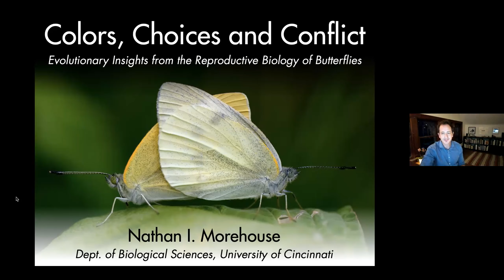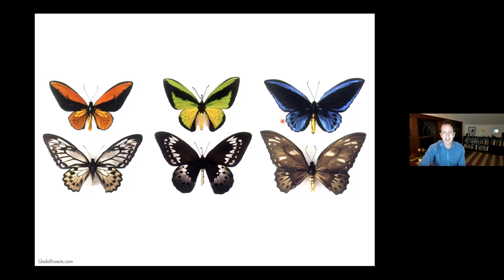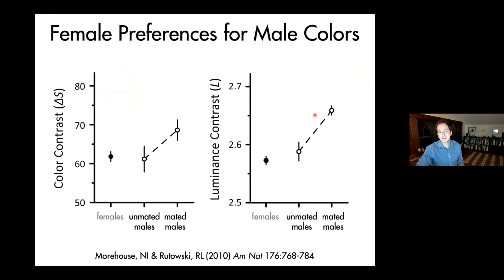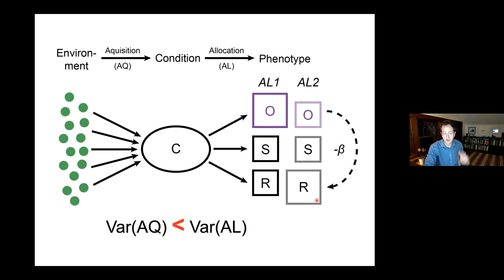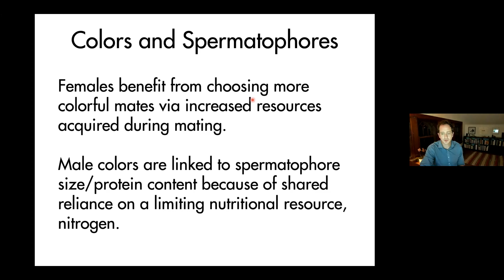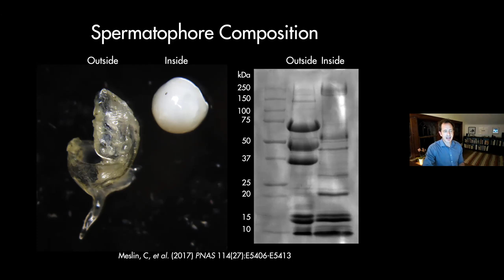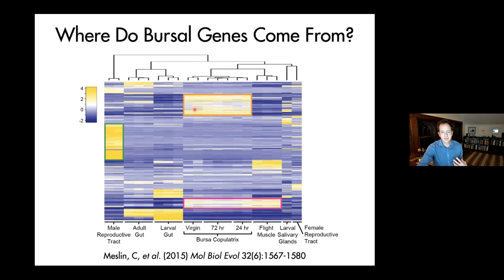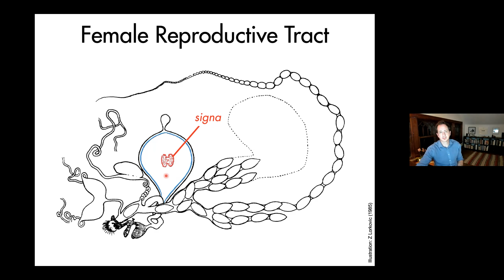May 5, 2021 - Nathan Morehouse - Colors, Choices, and Conflict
Colors, Choices, and Conflict: Evolutionary Insights from the Reproductive Biology of Butterflies

Why are male butterflies often more colorful than females? And if female preferences are responsible for the evolution of male colors, what benefits do females enjoy from choosing more colorful males as mates? Dr. Morehouse will tackle these topics and others related to butterfly courtship, mating and reproduction as he discusses recent insights from his research into the colorful lives of these remarkable animals.

A preview of his presentation (from 2017) can be found in an Atlantic article titled “This Common Butterfly Has an Extraordinary Sex Life”

Dr. Morehouse is an Associate Professor of Biology and Director of the Institute for Research in Sensing at the University of Cincinnati. His research focuses on the visual ecology and evolutionary biology of insects and spiders. He also has strong interests in interdisciplinary research and conversations between science and the arts. More information about him and his life’s work can be found in this recent Q&A published in Currently Biology: